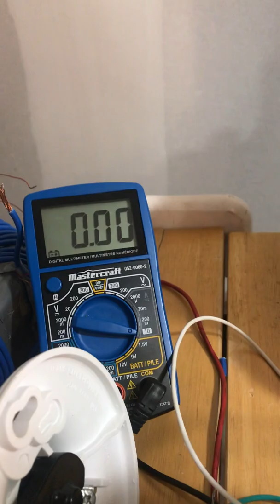HHO Don Smith inspired 0 Amps! Making Hydrogen!